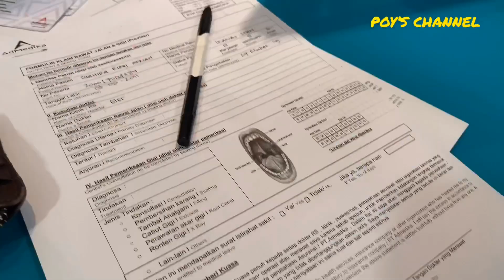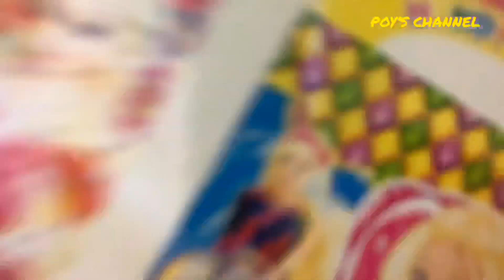AUTISM PERIKSA GIGI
Aqila paling takut kalau ada sesuatu alat di masukan dalam mulutnya.
Ntah itu suntik, atau yg lainnya.

Nah, alhamdulillah pada saat periksa gigi di salah satu rumah sakit di medan..
Aqila bisa kooperatif, walaupun tidak sepenuhnya.

Karena aqila sangat takut dengan yang namanya suntik, dokter menyarankan untuk melakukan tindakan pada seluruh giginya di ruang operasi.
Dengan cara melakukan pembiusan dari mulut kemudian baru dengan suntikan.

Sebelum melakukan tindakan itu, aqila terlebih dahulu di periksa.. gigi mana saja yang mau dilakukan tindakan. Dicabut, di tambal dan lainnya.

Dan dokter tadi bilang biayanya lumayan mahal.
Karena ini semi operasi dan dilakukan di ruang operasi.. dan melibatkan banyak pihak, dokter gigi anak, dokter bedah mulut, dokter anstesi, dokter spesialis anak, biaya yg harus dikeluarkan lebih kurang 20jt.

Tapi kita belum melakukan tindakannya, krn masih ngumpulin duitnya juga sama mencocokan waktu yang pas. Mungkin nunggu aqila libur sekolah dan ketika uangnya sudah ada😁

Semoga video ini bermanfaat, mohon maaf apabila ada salah dan khilaf🙏

Selamat nonton semua❤️